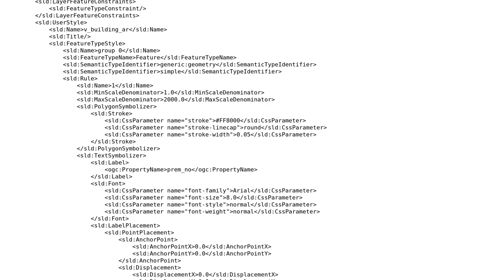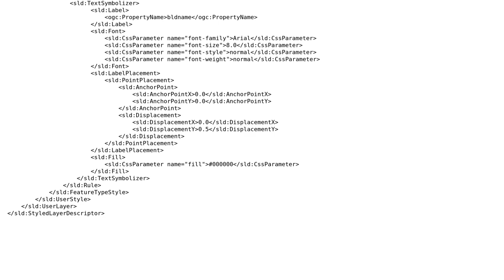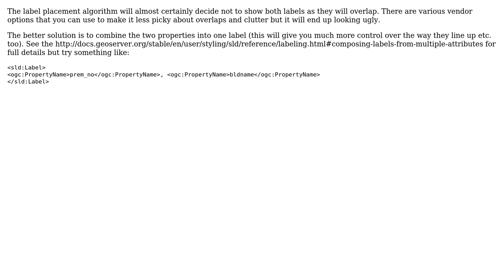GIS: Showing Two Labels of One feature In GeoServer? (2 Solutions!!)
GIS: Showing Two Labels of One feature In GeoServer?

With thanks & praise to God, and with thanks to the many people who have made this project possible! | Content (except music & images) licensed under CC BY-SA | Music | Images & others | With thanks to user Stephen Lead user Sandipan Saha user PolyGeo user NouranArmanazi user Ian Turton and the Stack Exchange Network Trademarks are property of their respective owners. You are responsible for your own actions.